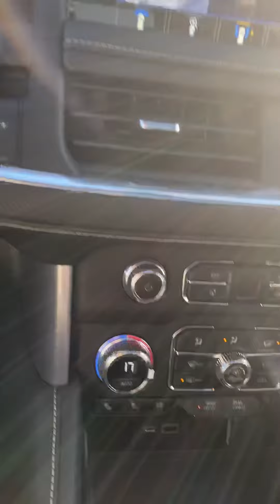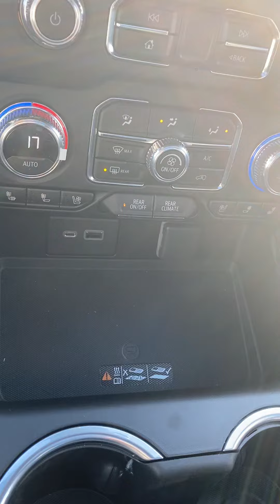2021 Yukon SLT